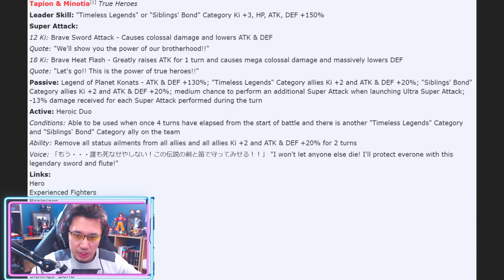Tapion LR arrive ! DOKKAN BATTLE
Infos LR Tapion